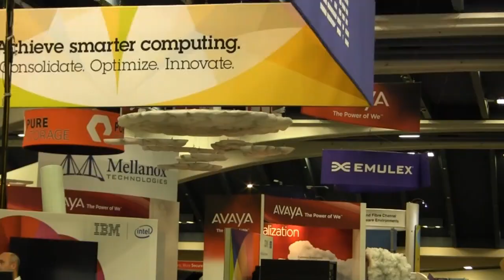Dom Delfino | VMworld 2012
Despite the hype, software-defined networking (SDN) is not really that new, says Dom Delfino, senior director at network giant Cisco Systems. In fact, the basic concepts go back to the 1980s or earlier and TDM (time-division networking), ATM (Asynchronous Transfer Mode), and frame relay among other networking technologies, he told Wikibon Analyst Stuart Miniman in an interview webcast live from the Cube on the floor of VMworld 2012 over SiliconAngle.tv.

"While SDN is a new term, building software-defined networks is not a new thing," he said. "Fast forward to IP, MPLS, VPLS, VPNs, these are all forms of software-defined networks. So this evolution has been going on for a long time."

Today, virtualized environments have one or more hypervisors, VMs, host, and guest OS running on top of that network. "But what's most important is we can't break the operational environment. How do I troubleshoot what's happening on the virtual overlay network and separate that from the underlying physical network? Do I troubleshoot them separately, or do I need some integration there?" Cisco, he said, believes that integration is important and that the two layers need to be tied together.

That gets more complicated over time as the virtualized environments in data centers grow, and particularly, said Miniman, with the trend toward multi-hypervisor environments.

That, Delfino said, requires standards-based management. "We all need to play together in the industry." Cisco, he said, is basing its response on its Nexus 1000V network switch that is part of the VMware offering and, he said, will become part of Microsoft's Hyper-V architecture as well as that of other hypervisors. The 1000V provides control-plane centralization, which is important for managing virtualized environments and is the first step toward SDN. It allows physical network control to be linked to management of the higher levels layered on top of it, including the hypervisor itself.

Then adding the VX-LAN (Virtual Extensible LAN) provides the ability to build an overlay network that uses that control-plane environment. That, he says, approaches what VMware is doing with its new acquisition, Nicira, which provides virtualized LAN capability.

Cloud-Class Networks

"Our customers are concerned that they need to provide an enterprise-class or cloud-class, production-ready network, which is extremely comprehensive." That has to include scalability as the numbers of IP addresses on networks explodes, particularly with virtualization, which means table sizes on switches and routers need the capability to handle that. That has to be done in silicon, not software. And the foundations of strong network and data security have to be in silicon, not software. "So if the silicon's not talking to the software, and I can't do that pervasively across the network, I'm going to face major issues."

So the architecture has to have three important pieces -- software, hardware, and silicon. That is why Cisco works in all three layers. One criticism of Cisco has been that it maintains its own silicon foundry while the capabilities of merchant silicon has grown to cover many needs. Delfino's answer to that is Cisco does use merchant silicon in some products. But merchant silicon can never be cutting edge. "Innovation doesn't come in a mass form. It takes someone to develop it and then turn it over to the environment." Cisco has developed several network innovations that later have become industry standards, and today it continues to innovate at all levels, including silicon. The overlay network or SDN and network programmability are also parts of that architecture. "Part of the value of Cisco is that feature-rich control plane that has enabled customers to do all the things they have done so far. As we move to the next generation of SDNs you will see all three of these levels -- silicon, hardware, and software -- playing very relevant parts."

For instance, he says, as virtualized environments scale out, and increasing numbers of VMs and applications move across the network, latency becomes an important issue -- both port-to-port latency inside network switches but also latency across the entire data center fabric. Cisco is addressing this with 10GB Ethernet now and higher capacity switching products coming by the end of the year.

Programability is also important to support overall orchestration, provisioning, and self-service in cloud environments, whether they are public, private, or hybrid. Cisco is answering this with its Open Networking Environment that includes APIs and a developer kit to allow the orchestration and provisioning to interface with the network in a more granular and robust fashion.

Read the full article, "SDN Not Revolutionary, Part of an Evolution Going back to 1980s and ATM says Cisco's Delfino" by BERT LATAMORE, here: